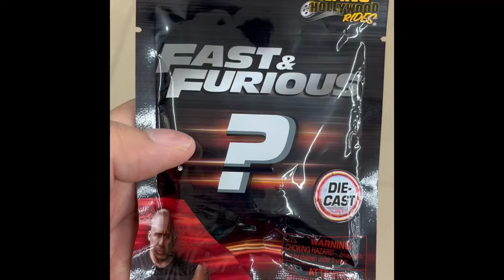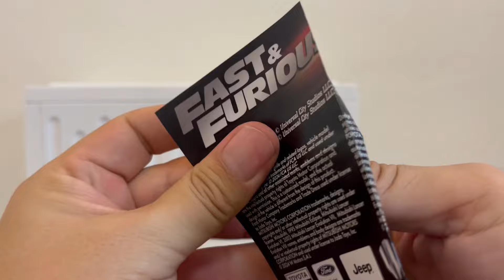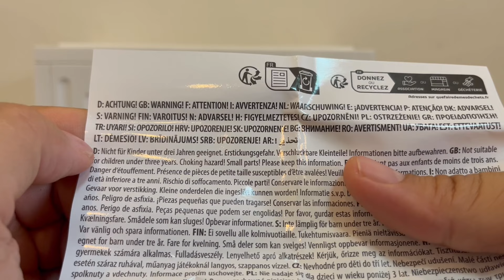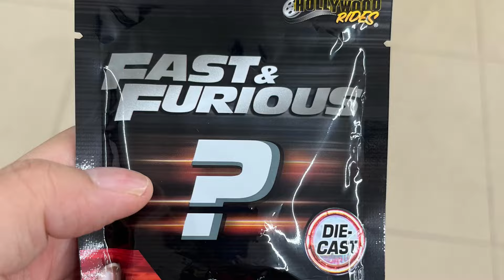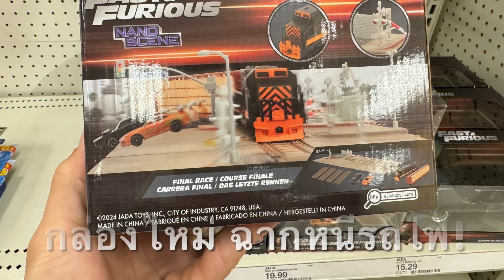ได้มาแล้ว ซองสุ่มรถเหล็ก Fast & Furious จาก Jada จะเดือดแค่ไหน มาดูกัน!!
นอกจากนั้นสามารถไปกดไลค์และกดติดตามเพจของพวกเราที่เพจ Zunggag ที่พวกเราจะเอารถ Hot Wheels และของเล่นอื่นๆ มาให้ดูกันครับ

ติดต่อได้โฆษณาหรือพูดคุยได้ที่ Inbox ของเพจ Zunggag ครับ